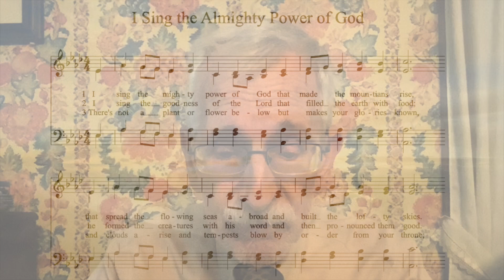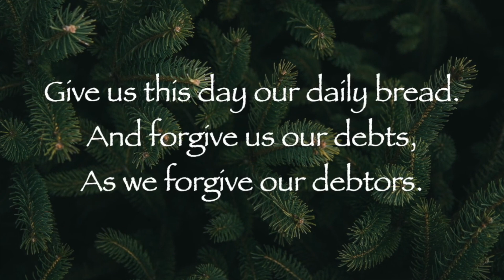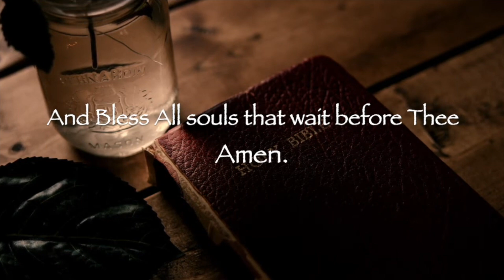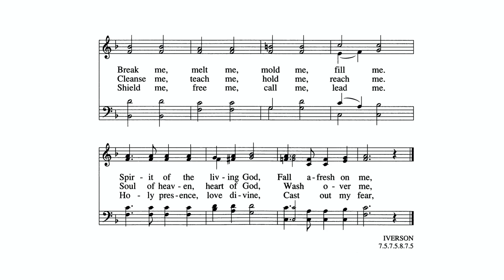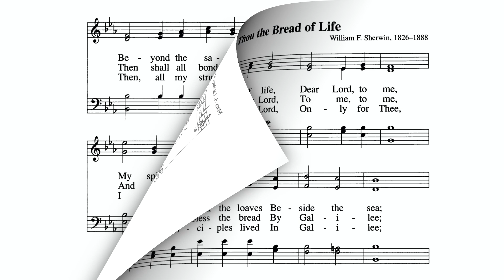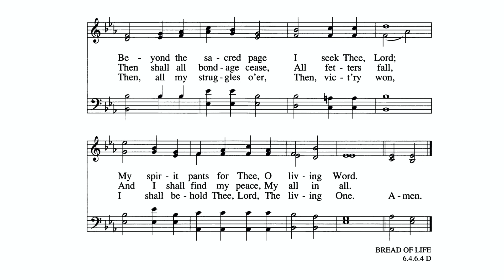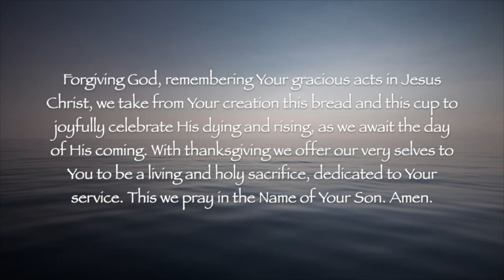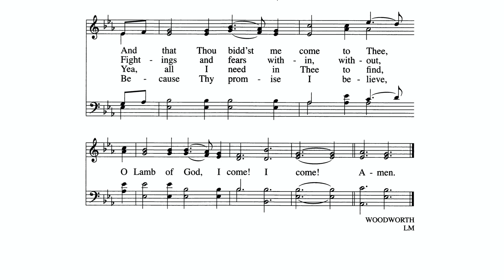Sunday Worship, August 3, 2024, Colebrook Congregational Church, Colebrook, Connecticut